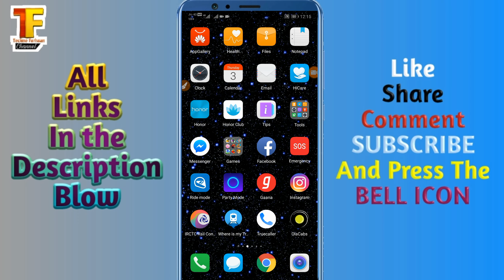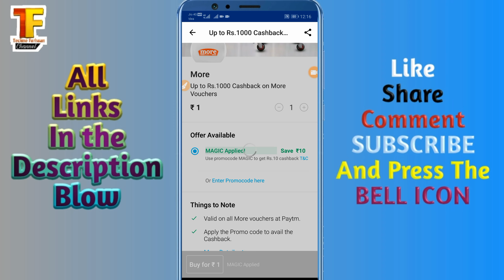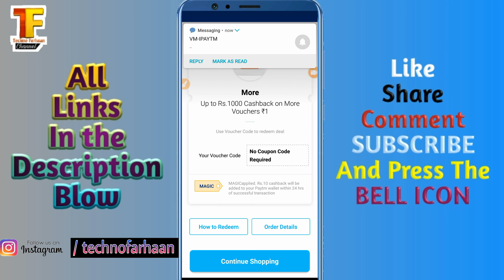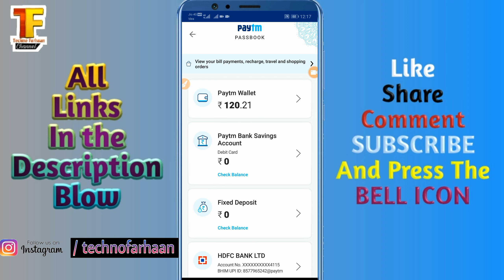Paytm super promocodes 2019 | Paytm new dhamaka offers | Unlimited paytm offers 2019.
Doston is video Mein Humne apko unlimited paytm cash earn karne wale application ke baare Mein bataya hai jisse ap Hazaaron rupay Paytm Cash kama sakte hai.

PhonePe best offers
Pnepenew PROMOCODE
PhonePe live electricity bill pay
Pay Live electricity bill
Online bijli bill kaise jama karein
PhonePe new scratch card
New scratch card live
PhonePe 1000 cashback offers
PhonePe free recharge offers
PhonePe unlimited offers
Paytm new electricity promocode
Paytm se bijli bill kaise bharein
PhonePe se Live recharge kaise karein
PhonePe bijli bill 50% off
Best earning app 2019
Top5 earning app 2019
MCent browser new offers
MCent browser new refer script
MCent browser Live adding point trick
MCent browser Mein point kaise badhayein
PhonePe se recharge kaise karein
PhonePe se bill kaise bharein
Earning app review 2019
Phonepe new year offers
PhonePe refer earning trick
PhonePe mobile recharge cashback offers
JIO free recharge on phonepe
JIO का recharge online kaise karein
MCent jio recharge free offers.
Phone Pe New 100% Cashback Offer
Phone Pe January 2019 Offer,
By Tech Offers Today,
free paytm cash promocodes
lifetime cashback promocode
paytm free prpompcodes
phonepe new offers
paytm per paise kaise kamaayein
paytm new promocodes 2019
paytm special offers
paytm offers 2019
new add money offers
paise kamaane ka asaan tareeka
new earning application review
paytm new offers
paytm cashback gold offers
paytm gold promocode
paytm new year special offers
paytm best add money codes